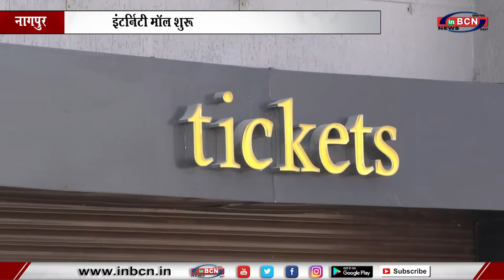इंटर्निटी मॉल शुरू रहने से ग्राहको कि भीड़... INBCN NEWS